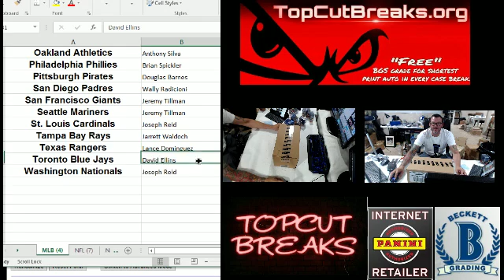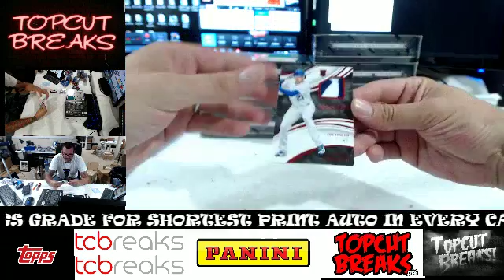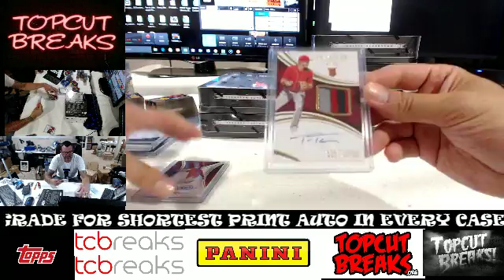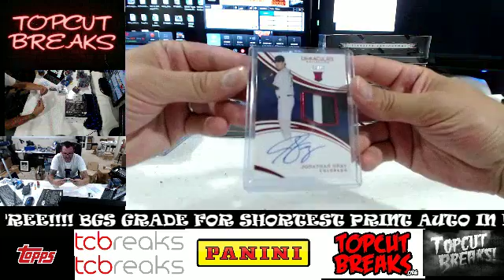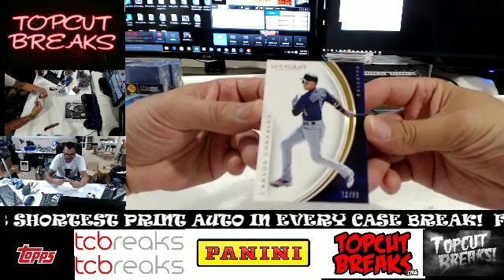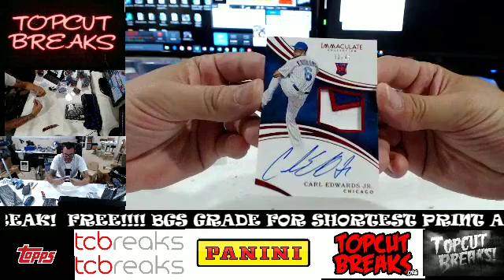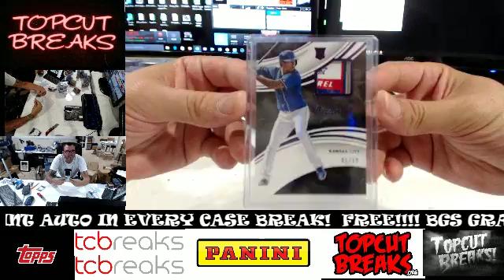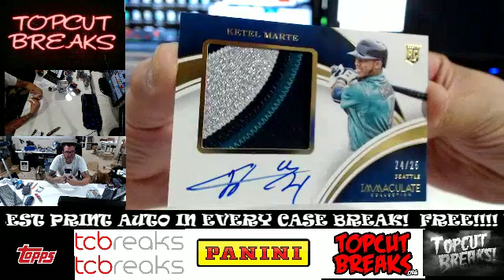2016-08-24 100530 2016 Immaculate Baseball Case Break PYT